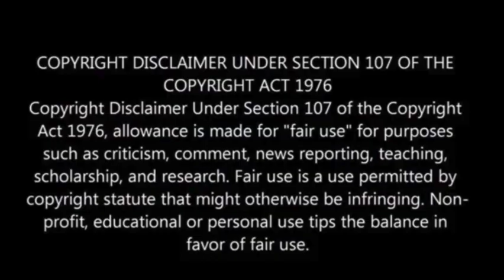Microsoft taps Sanctuary AI for general-purpose robot research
Microsoft is expanding its involvement in general-purpose robotics AI through strategic investments and partnerships.

Following a substantial Series B funding round for Figure, the tech giant has now announced a collaboration with Sanctuary AI, a key competitor in the field.

This partnership underscores Microsoft’s focus on artificial general intelligence, aiming to develop humanoid robots capable of learning and reasoning like humans.

Sanctuary’s expertise in designing hardware for such robots complements Microsoft’s commitment to AI development, Tech Crunch reported.